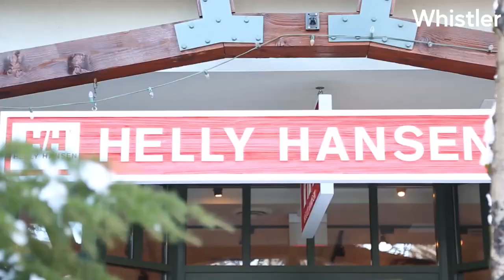15 AMAZING Places in Canada - Travel Video - Local Tips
Ready to explore beautiful Canada? Then watch this travel guide! it will show you all the best ways to enjoy your trip to Canada. Ready to jump on a plane and go? Then start planning your trip today!

Prefer reading and seeing the 15 Best Places to Visit in Canada + visualised on a MAP?

🕘 Timestamps
0:00 - Intro
0:42 - Nr. 15 - Whistler
1:05 - Nr. 14 - Vancouver Island
1:31 - Nr. 13 - Cavendish Beach
1:57 - Nr. 12 - Long Beach, Tofino
2:16 - Nr. 11 - Baffin Island, Nunavut
2:48 -  Nr. 10 - Jasper National Park
3:23 - Nr. 9 - Maligne Lake
3:42 - Nr. 8 - Whistler
4:05 - Nr. 7 - Whitehorse
4:36 - Nr. 6 - Montréal
4:58 - Nr. 5 - Cape Breton Island
5:21 - Nr. 4 - Churchill, Manitoba
5:50 - Nr. 3 - Lunenburg
6:11 - Nr. 2 -Banff National Park
6:43 - Nr. 1- Niagara Falls

SUMMARY
Canada, the world's second-largest country, has a lot to offer. A trip to the "Great White North" offers the perfect combination of natural attractions, culture, and history, from experiencing the Rockies on the west coast to visiting the cosmopolitan cities on the east.